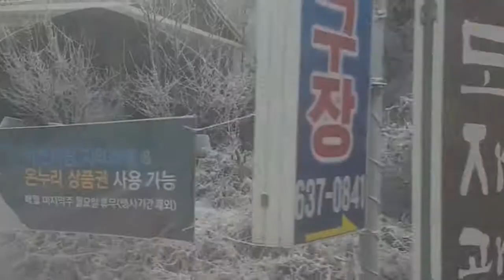korea vlog #9 White Christmas 2019 going to Yongin